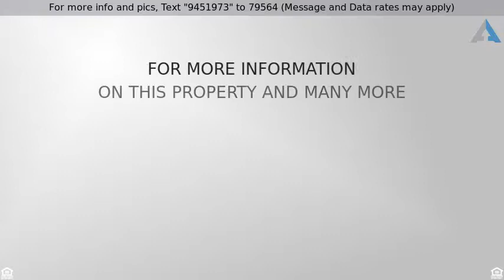Priced at $985,000 - 226 Rutledge Avenue, Charleston, SC 29403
Here's your opportunity to live in downtown Charle

Here's your opportunity to live in downtown Charleston, or use as income producing property as short-term rental (live up and rent down), long-term rental property, or Bed and Breakfast. 226 Rutledge is a beautifully restored duplex with separate entrances for each unit. Each 3 bedroom, 2 bath unit has been fully updated and can be sold with all furnishings and appliances conveying with acceptable offer. Heart pine floors, pedestal sinks, claw foot tubs, smooth counter tops in kitchen, gas cooking, high ceilings with triple crown moulding and 10' baseboards throughout each unit. Top shelf location on Rutledge just off Spring Street. Pure downtown Charleston living at it's very finest! Unit is currently a rental, please allow 24 hours notice for showings.Property is sold ''as is'